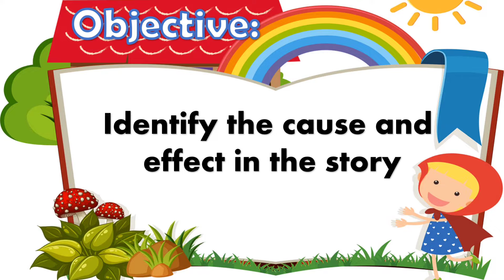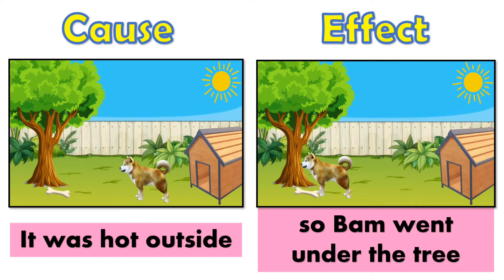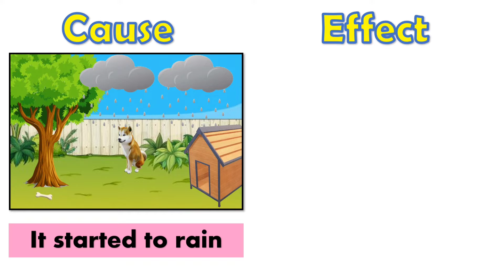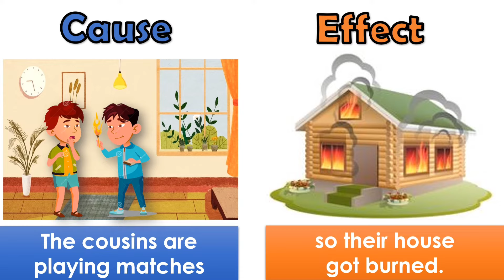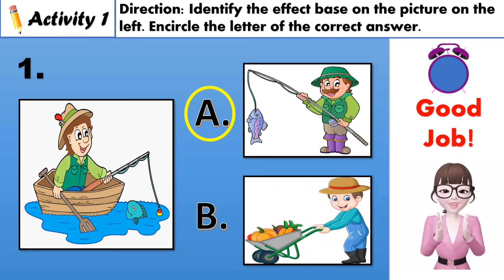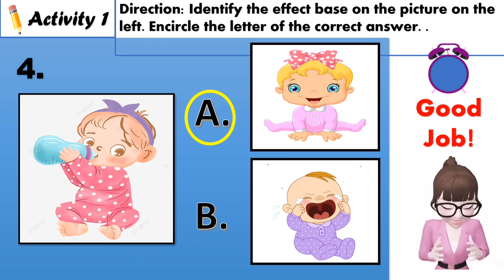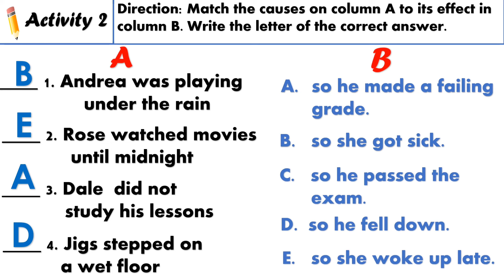ENGLISH - QUARTER 3 WEEK 5 | CAUSE AND EFFECT || TEACHER MHARIE